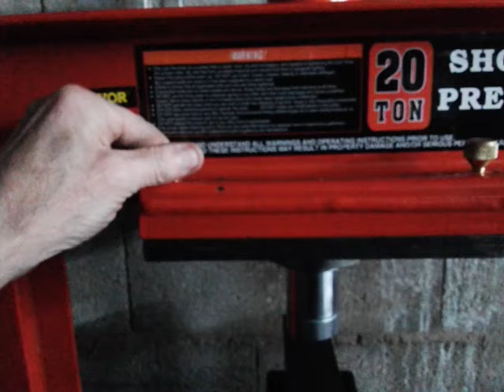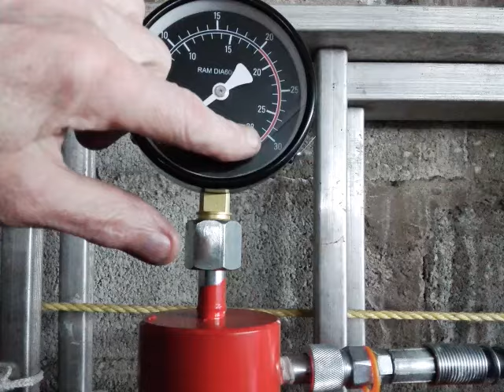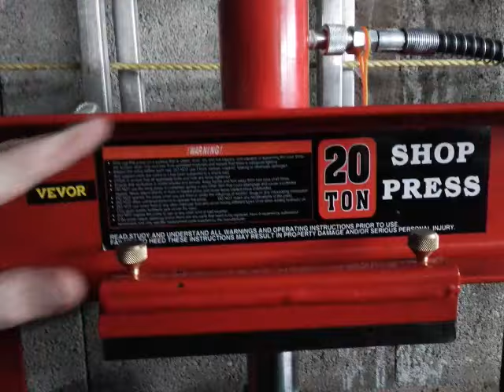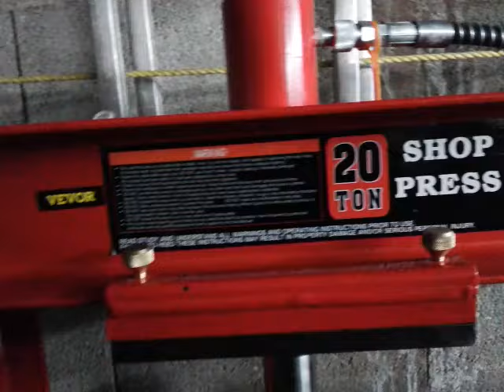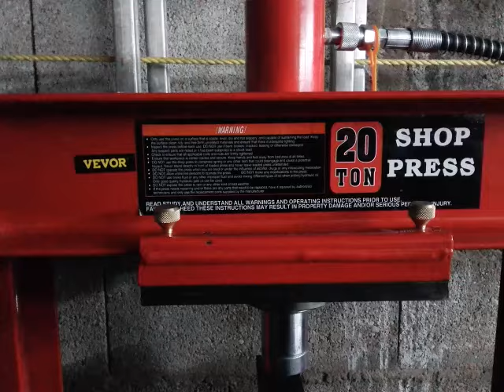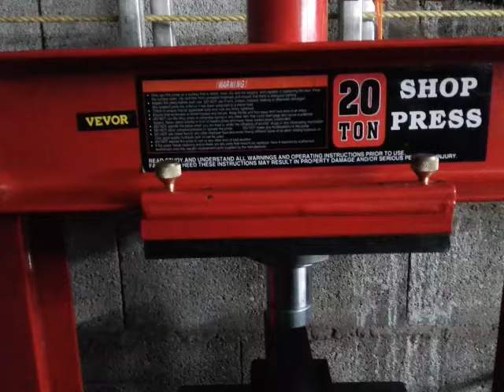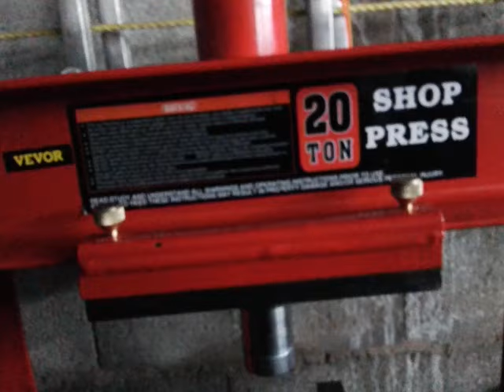Entretoise sur presse hydraulique vevor